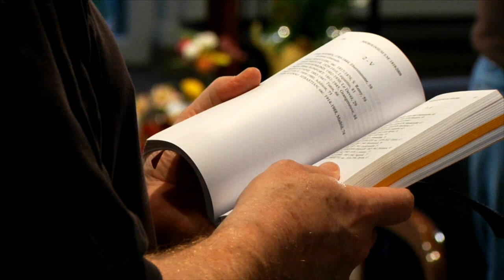The Importance of Community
University of Dayton celebrates the Year of Consecrated Life with special events and an exhibit at University Libraries to show the many ways in which vowed religious live their call.

Find out more:
go.udayton.edu/consecratedlife